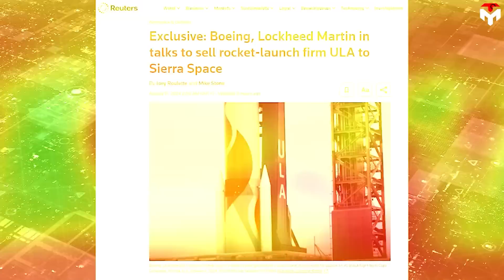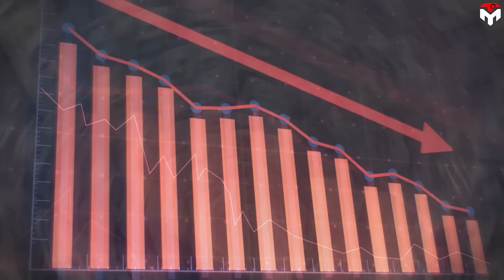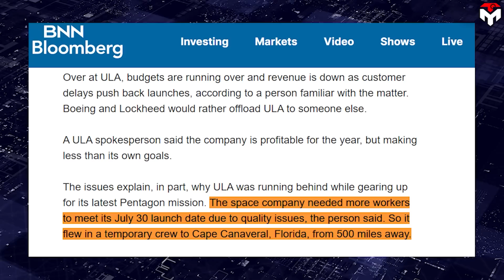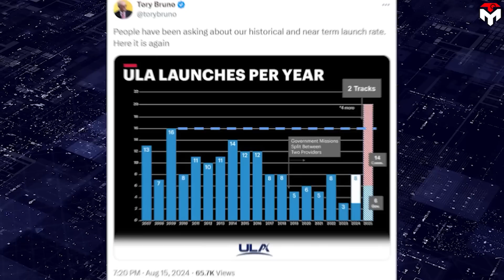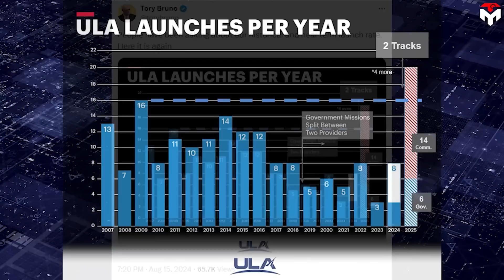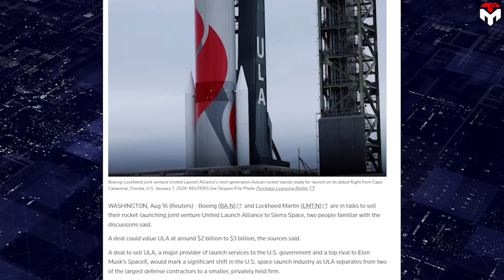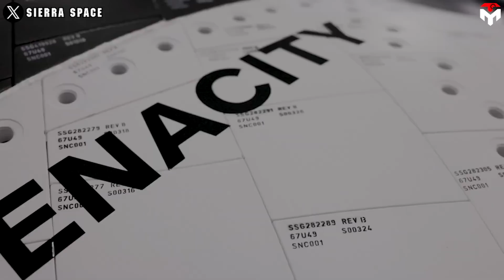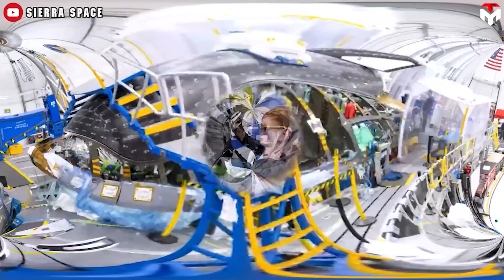ULA is Getting Sold! Top Genius Engineer to Join up SpaceX...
intro 0:00
ULA is losing its position 0:35
Losing staff 3:03
Tory Bruno's reaction 5:48
outro 8:58
ULA is now at ROCK BOTTOM!
United Launch Alliance (ULA) used to be the US military's preferred rocket launcher.
To achieve that, can't help but mention the contributions of THOUSANDS OF STRONG WORKFORCE across the company's sites.
Ironically, in recent years, we have witnessed the escape of top genius engineers who have built an empire ULA, to join Elon Musk's SpaceX.
So, why did they leave their home?
Is this the end for defense contractors?
How did ULA CEO Tory Bruno react to that?
United Launch Alliance (ULA), a joint venture between private space companies Lockheed Martin and Boeing, has established itself as a significant player in the aerospace industry since its formation in 2006.
It provides launch vehicles to NASA, the Department of Defense, and other organizations. Headquartered in Denver, Colorado, ULA's rockets are among the largest and most powerful in the industry. The company has achieved over 155 successful launches to date with a 100% success rate for its launches since its inception. This includes a mix of missions for NASA, the Department of Defense, and commercial customers. Thanks to that, the defense contractor has become one of the most reliable launch service providers in the world. The reliability has made ULA the go-to choice for critical national security and scientific missions.
However, the glory and monopoly position of the leading US satellite launch service provider is gradually fading. The emergence of young private launch companies with innovations changed everything. Can't help but mention SpaceX funded by billionaire Elon Musk which has eaten the lunch of the legacy companies, capturing 40% of Pentagon contracts over the last few years.
According to a source, Boeing and Lockheed Martin are in talks to sell ULA to Sierra Space, a young private space company. It's surprising because there were previous rumors that Jeff Bezos' Blue Origin would buy the defense contractor. And it is also bitter that a once-famous defense contractor, Boeing's cash cow, was sold at a bargain price. Some even say that ULA is worth zero dollars now.